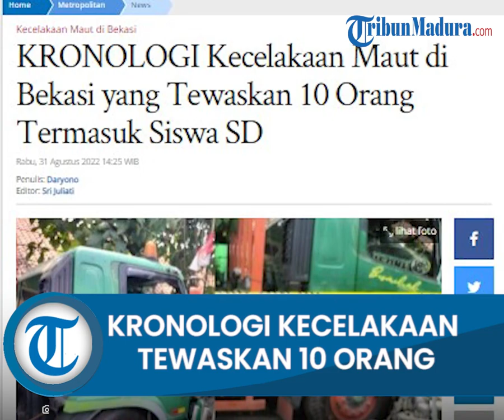Kronologi Kecelakaan Maut di Bekasi yang Tewaskan 10 Orang Termasuk Siswa SD dan 20 Orang Luka-luka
VP : IRVAN NUR PRAETYO
TRIBUN-VIDEO.COM - Berikut ini kronologi kecelakaan maut di Bekasi yang menewaskan 10 orang, sebagian di antaranya siswa SD.

Diberitakan sebelumnya, kecelakaan maut yang melibatkan sebuah truk kontainer bermuatan besi terjadi di Jalan Sultan Agung, Kota Baru, Kota Bekasi, Jawa Barat, Rabu (31/8/2022).

Dikutip dari TribunJakarta, kecelakaan terjadi sekira pukul 10.30 WIB.

Direktur Lalu Lintas (Dirlantas) Polda Metro Jaya, Kombes Latif Usman mengatakan akibat kecelakaan ini, sebanyak 30 orang menjadi korban.

Sebanyak 10 di antaranya dinyatakan meninggal dunia.

Dari 10 korban tewas itu, tujuh di antaranya merupakan siswa SD.

"Untuk siswa SD sebanyak tujuh orang meninggal dunia. Korban luka juga sebagian besar adalah siswa SD," katanya.

Tujuh siswa SD yang meninggal dunia merupakan siswa SDN Kota Baru II dan III Kota Bekasi.

Menurut Kombes Latif Usman, para siswa ditabrak oleh truk saat pulang sekolah dan tengah menunggu kendaraan di halte depan sekolah.

Kronologi kejadian

Gafur, salah satu saksi mata mengungkap kronologi kejadian kecelakaan maut truk kontainer tersebut.

Gofur mengatakan, awalnya truk dengan nopol N 8051 E itu melaju dari arah Bekasi menuju Pulogadung.

Setiba di TKP, truk itu terlihat berjalan zigzag hingga akhirnya menabrak warga dan tiang telekomunikasi.

"Sebelum menabrak warga dan tiang, truk kontainer sudah berjalan zig-zag. Katanya sih rem blong," ujarnya, masih dikutp dari TribunJakarta.

Pantauan Tribunbekasi.com (jaringan Wartakotalive.com) di lapangan, truk bermuatan besi itu menabrak tiang sinyal komunikasi yang berada di depan SDN Kota Baru II dan III, Kota Bekasi.

Tiang itu pun ambruk hingga melintang ke jalan, bahkan sempat menimpa satu buah mobil di arah berlawanan.

Kronologi senada juga diungkap Dirlantas Polda Metro Jaya, Kombes Latif Usman.

Menurut Kombes Latif, truk bermuatan besi melintas dari arah Kranji ke Cakung Jakarta Timur.

Saat tiba di TKP, kendaraan pengangkut logistik itu oleng ke arah kiri jalan.

Polisi masih mendalami penyebab kecelakaan apakah karena rem blong atau faktor lain.

"Untuk rem blong kemungkinan tidak karena ada pengereman, jadi menurut perkiraan kami ini karena kecepatannya," jelas dia, dikutip dari TribunJakarta.

Artikel ini telah tayang di Tribunnews.com dengan judul KRONOLOGI Kecelakaan Maut di Bekasi yang Tewaskan 10 Orang Termasuk Siswa SD,
Penulis: Daryono